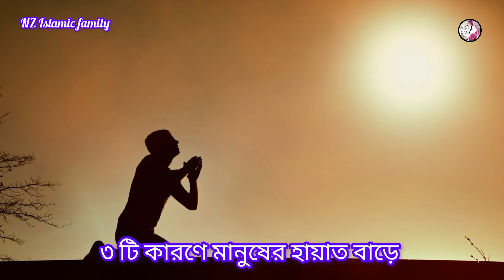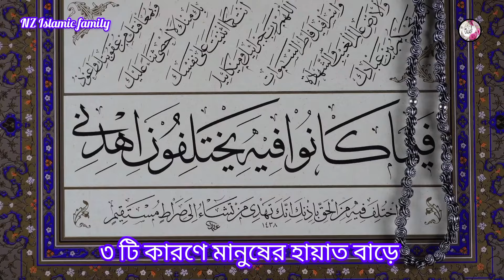মানুষের হায়াত বাড়ে যে তিনটি কারণে, বলেছেন বিশ্বনবী (সা:)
হায়াত _বাড়ে_যে_তিনটি_কারনে

আসালামু আলাইকুম ,

প্রিয় দর্শকবৃন্দ আমি নাজিয়া , আমার Nz Islamic Family এর ইউটিউব চ্যানেলে আজকের ভিডিও যা কিছু দেখতে পাবেন 🟠 মানুষের হায়াত বাড়ে যে তিনটি কারণে, বলেছেন বিশ্বনবী ( সা:)

আপনাদের ভালবাসায় আমি অনেক দূর এগিয়ে যেতে চাই , আশা করি আমি সামনের দিন গুলতে আপনাদের পাশে পাবো ।
প্রিয় দর্শক আপনাদের চাহিদা মত ভালো মানসম্মত ভিডিও তৈরি করা আমার মুল উদ্দেশ্য ।